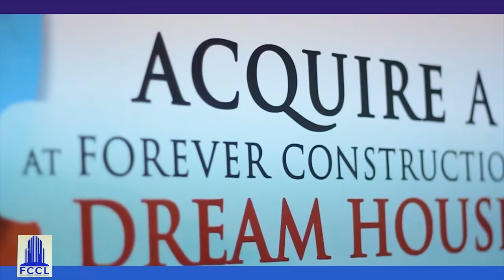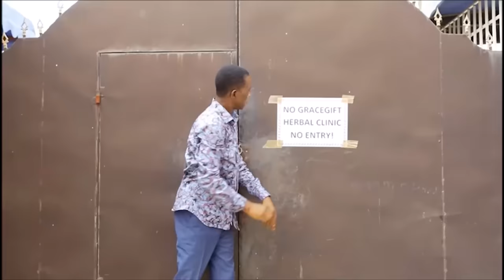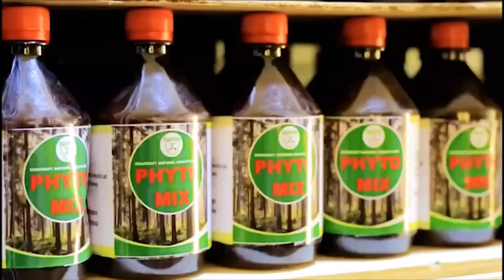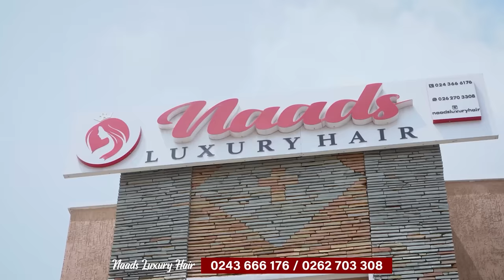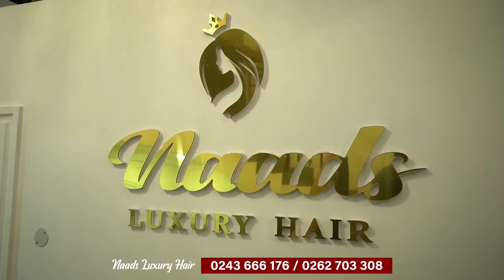Ajaguraja Is Empty… AKWASI Awuah Is A Disgrace To Christianity - Actor Sean Paul Goes Wild